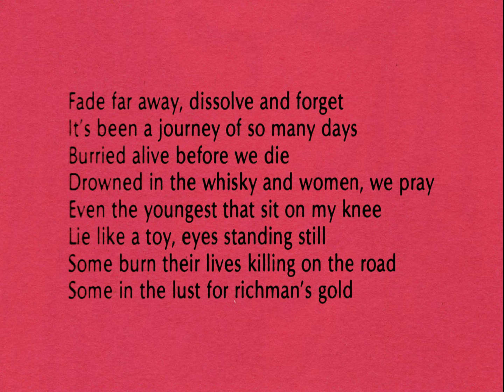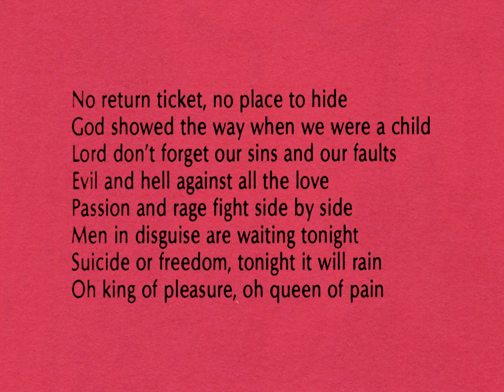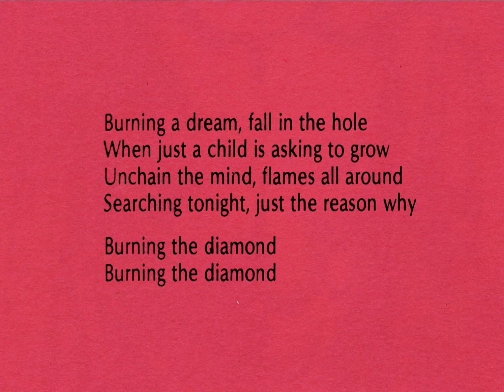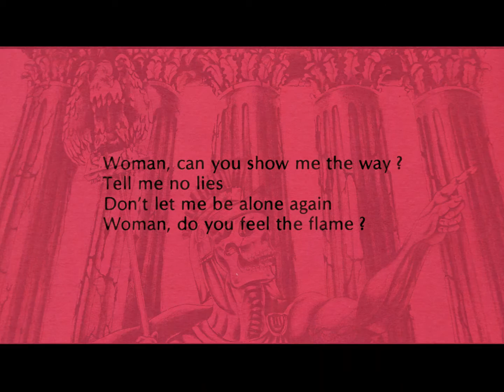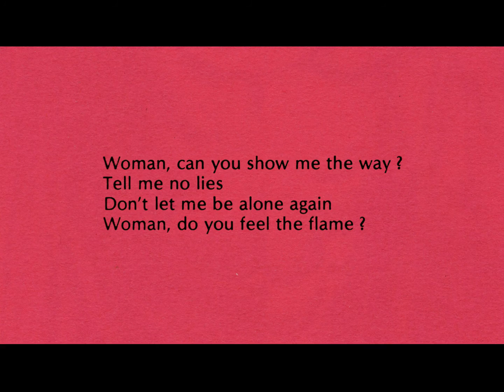ASTAROTH (Ita) - Burning the diamond (1985)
ASTAROTH (Italy/Rome) - Burning the diamond (1985)
The Long Loud Silence MLP (Rave On Records)

Line Up:
Bob Cattani - Vocals
Max Cipacchia - Guitars
Simone Triscari - Guitars
Shining Principini - Bass
John Panko Onofri - Drums

The Golden Choir Twins - Backing vocals

Cover artwork by Gino Catena
Photography By Mauro Fagiani

Heavy Metal Rock n' Roll All Night Long!!!

ALL MUSIC USED IN THESE VIDEOS BELONG TO THEIR RESPECTFUL OWNERS.
IF ANY MUSICIAN OR BAND MEMBER IS OFFENDED BY ME POSTING ANY OF THEIR MATERIAL
PLEASE NOTIFY ME AND IT WILL BE REMOVED IMMEDIATELY.
MY INTENTION IS JUST TO TURN PEOPLE ON TO GREAT MUSIC.

just spreading the music to get them more exposure.
If it's required, this video will be put down,
but I hope it won't because I'm just trying to get these bands more exposure.